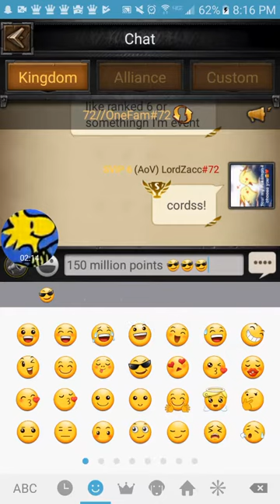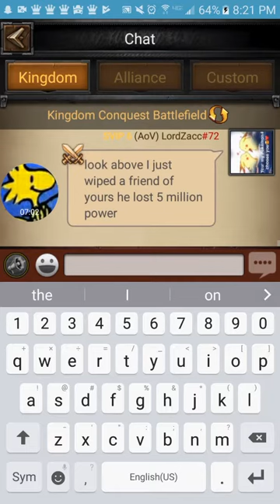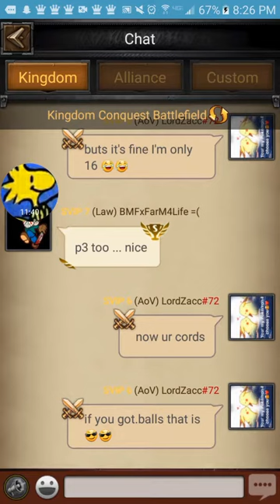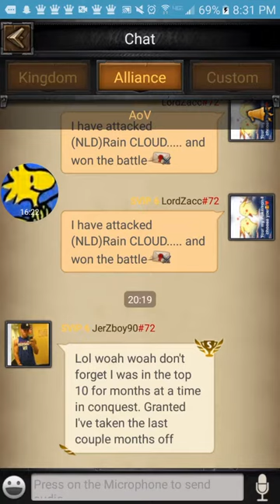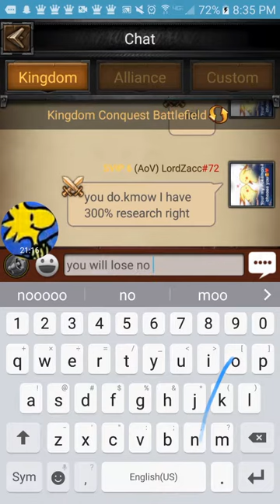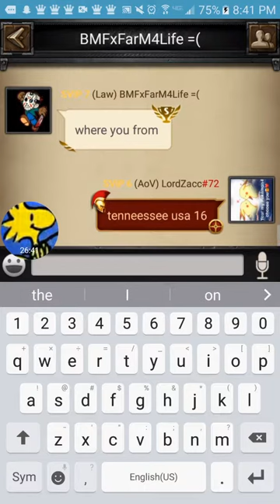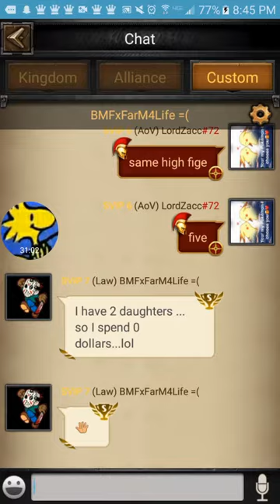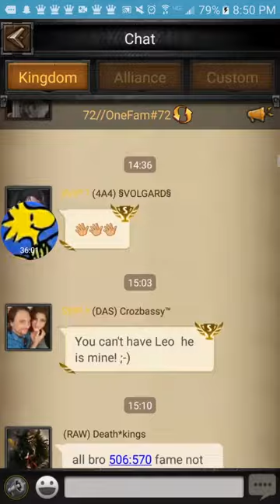Clash Of Kings k72 vs k221